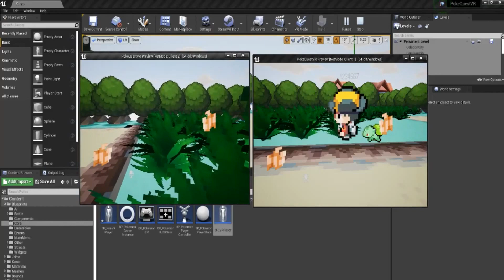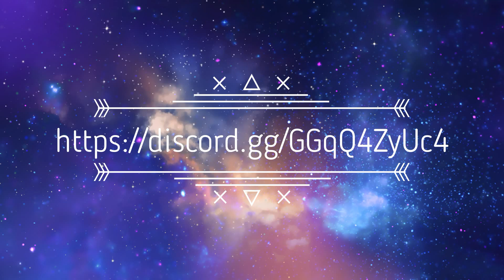Pokémon Vr's Return!? Kinda.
this video covers another game being Developed by Sp00nFeD.
it is a Pokémon VR game based off what looks like ports of older Pokémon Gameboy games like Pokémon but in VR. there isn't an exact release put out or anything yet but it looks fun. with some advantages over the OG Pokémon VR like more items and better competitive play. I hope you all Check it out.
I will be checking out revomon and may do a video on it soon with any info I can get from the devs. so expect more videos soon.

You can also join me at
Le Game Corner Discord